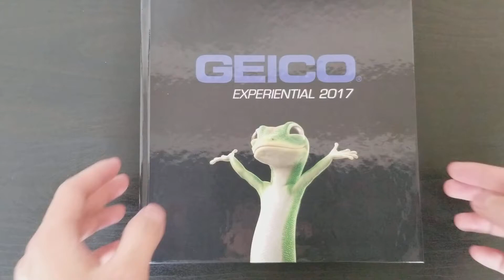[videoBOOK] GEICO Promotional Video Book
Government Employees Insurance Company, or popularly known as GEICO, is the second largest auto insurer in the United States. They provide insurance coverage to more than 28 million vehicles. In addition, GEICO also offers other insurance services to suit various people’s needs.

GEICO used bigDAWGS’ videoBOOK as they present their Experiential Marketing Campaign in 2017. A laminated hardcover book that comes with a built-in LCD video screen. The custom video book delivers your message instantaneously without the use of the internet or wifi connectivity. Visit geico.com and get an auto insurance quote now!